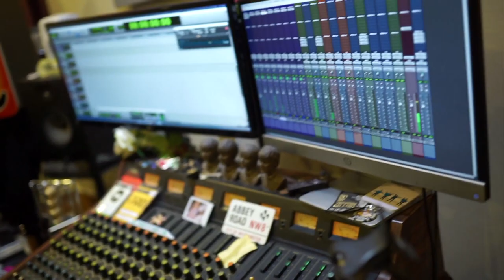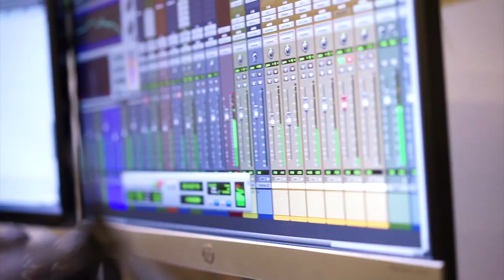Documentary of Inoran Barcelona 2018 Recording i'm here for youin @hctsound studio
This is the documentary when Inoran from the Japanese Band Luna Sea, and many other amazing projects from Japan, came to the studio to record the song "Im Here For You" for his solo Project called INORAN, in the band the Musicians are Inoran (Vocals & Guitars), Yukio Murata (Vocals & Choir), U.Z.O (Bass & Choir), Ryo Yamagata (Drums), also some Friends & Fans were recording Choir